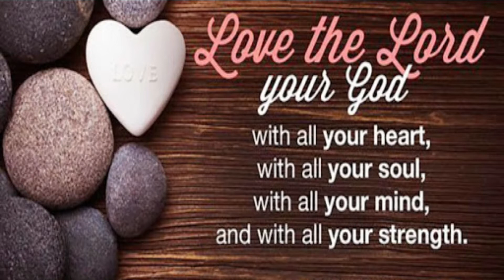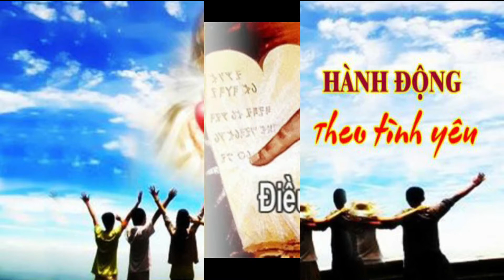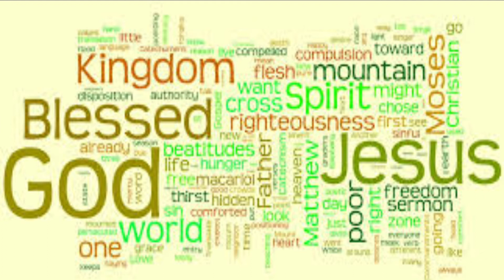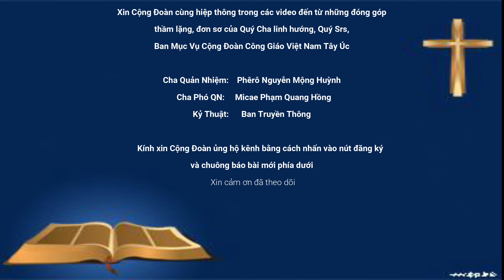DỄ THƯƠNG - LÁ THƯ MỤC VỤ 251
✅ Dễ thương nhưng thương không dễ - LÁ THƯ MỤC VỤ 251
💕 LTMV: Cha Phêrô Nguyễn Mộng Huỳnh
🎦 Sơ Thuận 🎤 Sơ Mai ✨ Nghệ Sĩ Lời Chúa
🤗 Cộng Đoàn Công Giáo Việt Nam Tây Úc [OFFICIAL]

💕 Xin cảm ơn quý vị đã theo dõi & kính chúc mọi người vui vẻ tràn đầy ơn Chúa

Trân trọng.
BTT